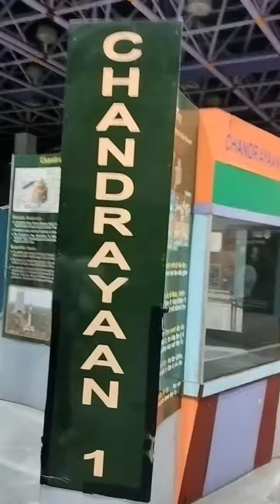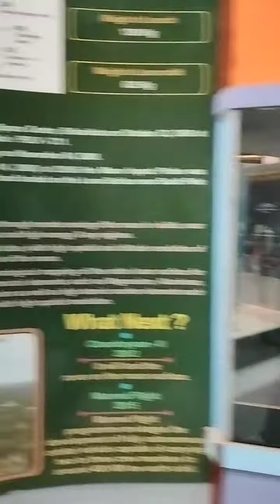Jahan Chand Rehta hai, Moon Mission Spaceship, Chandrayan3,DD NATIONAL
Serial- Jaha Chand Rehta hai
Artist- Sonam Lamba
Production- Kumeria production
Channel- Dd national